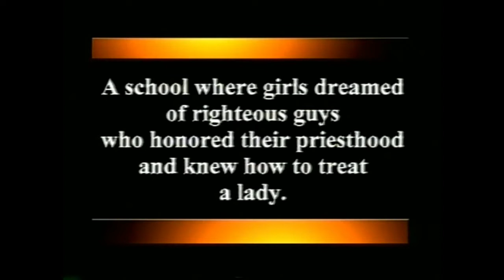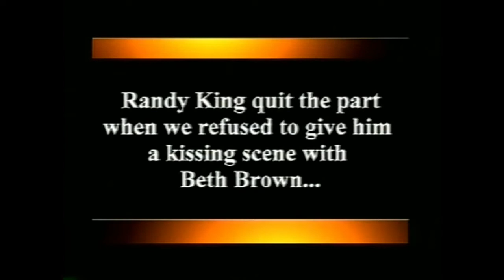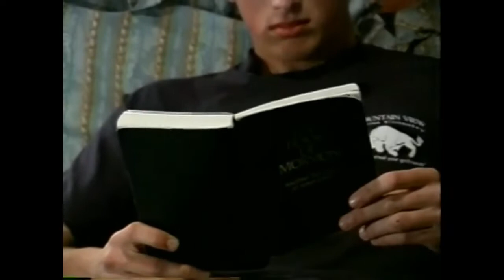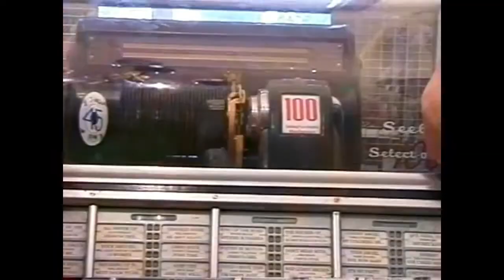NiceGuys' First Strike (1999)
Teenage boys learn to respect women in this comedy that's equal parts Brady Bunch and Jackie Chan.